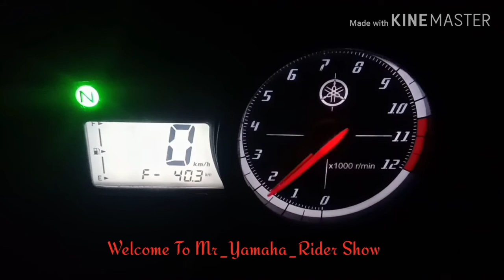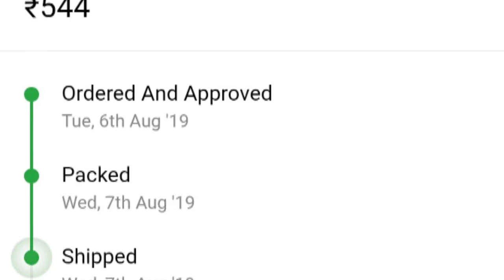Hazad Indicator Flasher Installation Going wrong And Crashed 😣in r15v2 (Blue shark)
Video Achi lagihoto Like comment Subscribe Karna Na Bhulen Ar Share Karterahen hamre upar Esehi Pyar Banae Rakhen AR Ham Apkelie Ese Hi video Laterahengee ar flasher Bht Hi jald lagega AR Usaka Video Ajaega Baht Jald